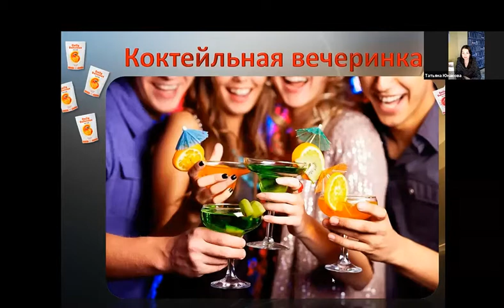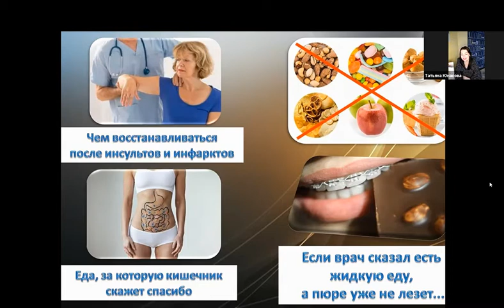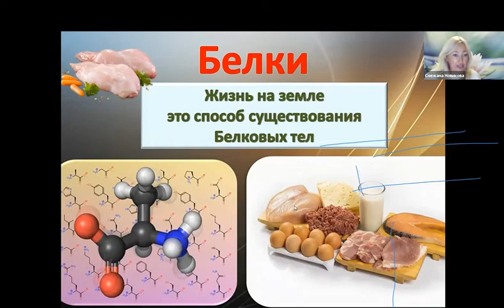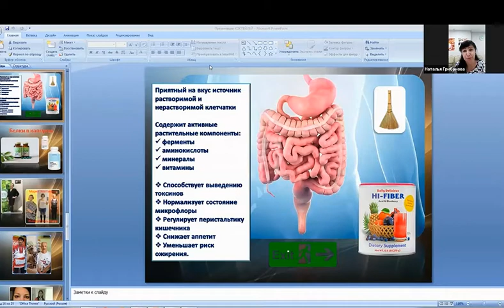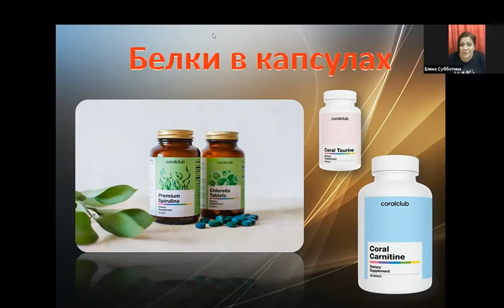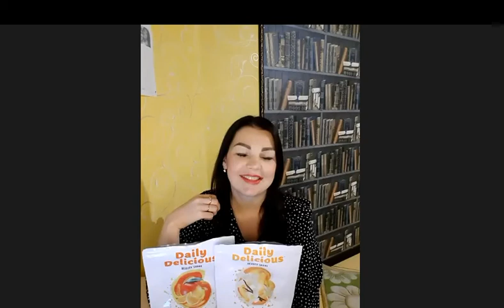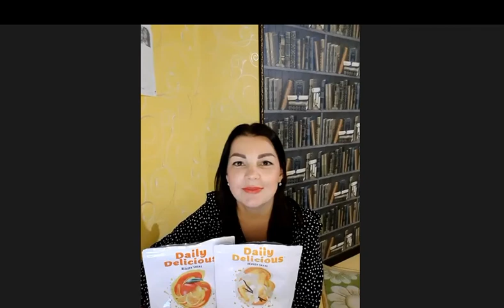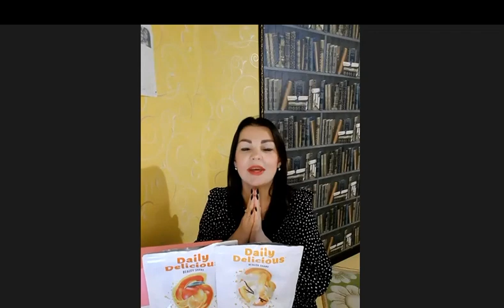Коктейльная Вечеринка от 18,08,21